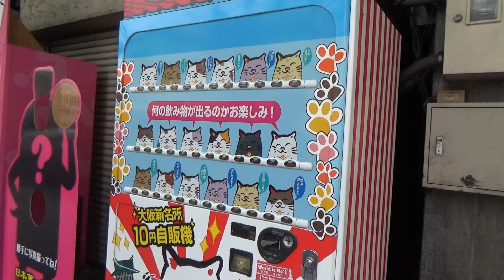【2017年初日本行-DAY6大阪篇】大阪的10圓販賣機，掉出了10億人都驚呆的東西!!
10元日幣約等於3元台幣，
大家好~我叫1~2...3ㄩㄢ...(被打

音樂、音效素材來源：
Youtuber創作工具箱
甘茶の音楽工房
H/MIX GALLERY

素材音樂/來源/作者：
変化を求める/DOVA-SYNDROME/龍崎一(リュウザキハジメ)
え？今なんて？/DOVA-SYNDROME/Tenkichi(テンキチ)
夏はsummer!!/DOVA-SYNDROME/Keyta(ケイタ)
Acoustic/DOVA-SYNDROME/yuma nakamura(ユウマ ナカムラ)